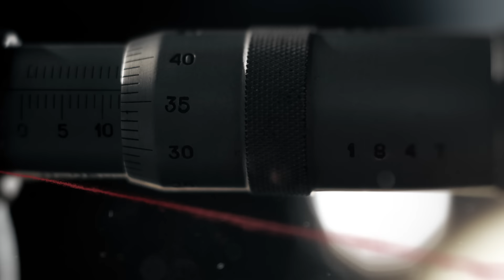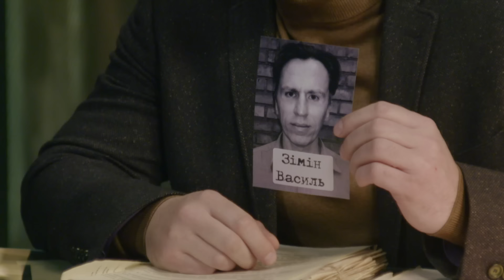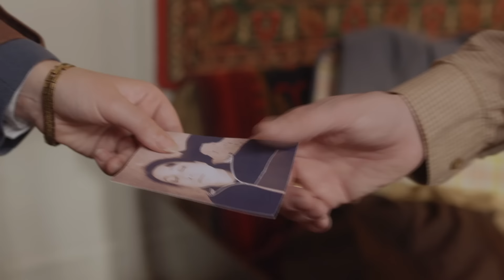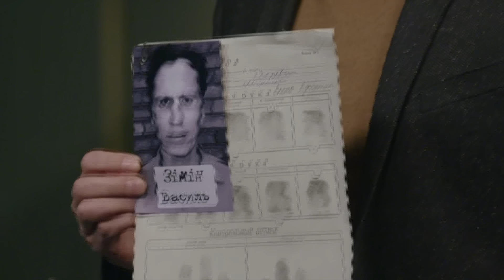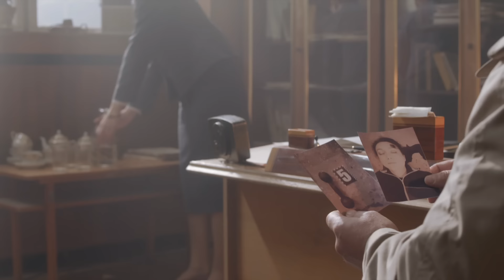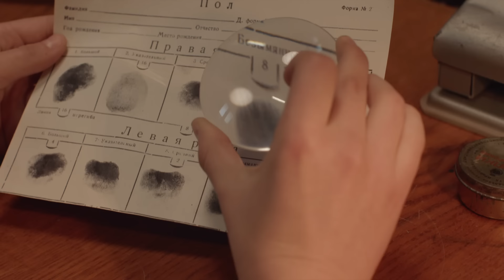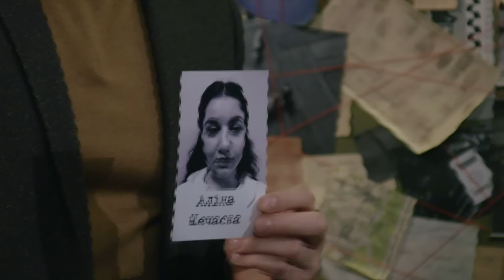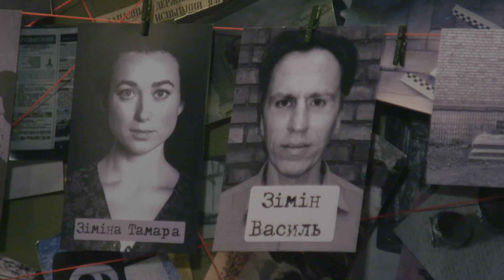ЗАВАГІТНІЛА ВІД КОХАНЦЯ ТА ПЛАНУВАЛА ЗАЛИШИТИ СІМ'Ю, АЛЕ ХТОСЬ ЇЇ ЗА ЦЕ ЖОРСТОКО ПОКАРАВ...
У жовтні 1980 року у підвальному приміщенні однієї із запорізьких шкіл виявили труп бухгалтера Тамари Зиміної. Напередодні жінка та її чоловік брали участь у сімейних змаганнях. У ході слідства з'ясувалося: Тамара була вагітна від коханця та збиралася залишити сім'ю. Детективам стало відомо, що в день загибелі бухгалтер принесла з собою на роботу сумку з грошима – заставу за будинок, який вона планувала купити зі своїм коханим. Але ні сумки, ні грошей поряд із тілом не знайшли.